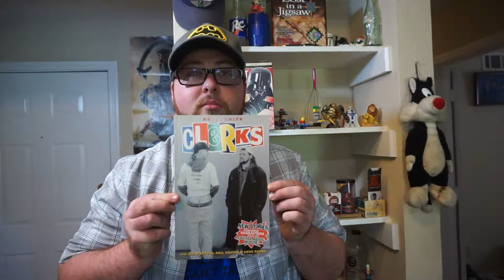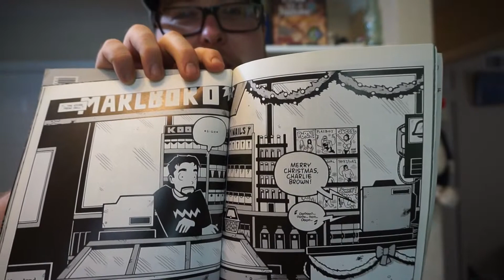Dear Kevin Episode 26: CLERKS (The Comic Book)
CLERKS! In a COMIC BOOK! This time with more SANTA! Check it out!